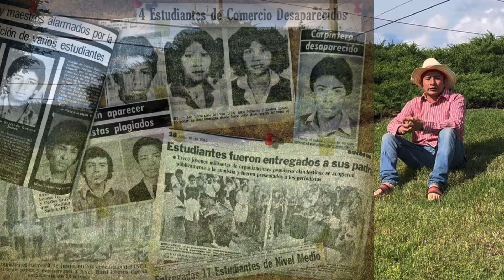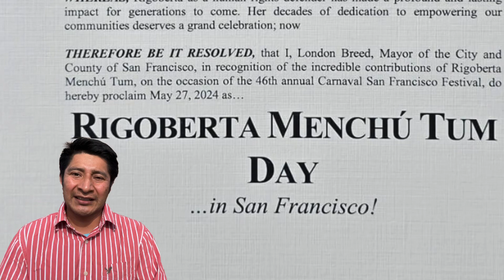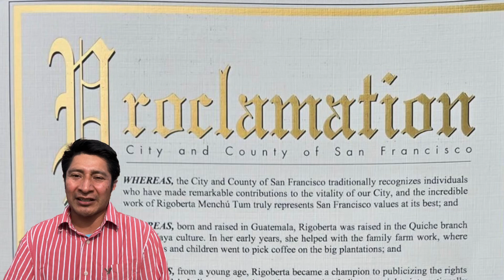Día de Rigoberta Menchu Tum es 27 de mayo en sanfrancisco